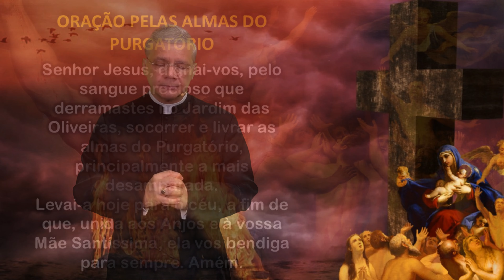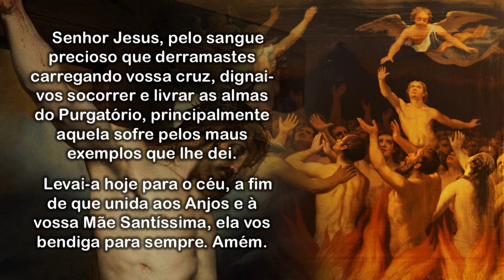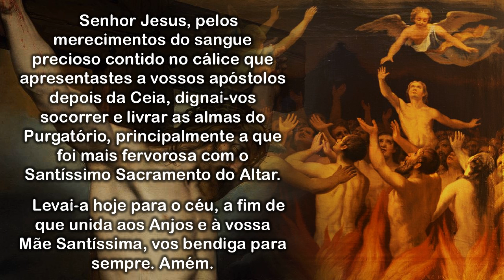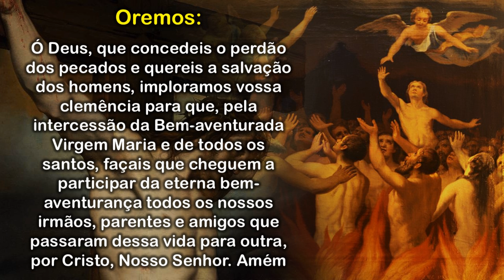UM MÊS COM AS ALMAS DO PURGATÓRIO - 3º DIA A PURIFICAÇÃO DOS PECADOS